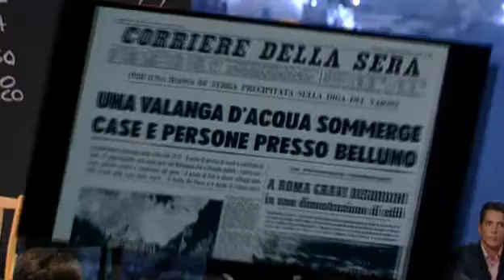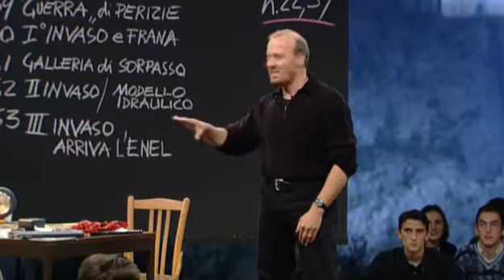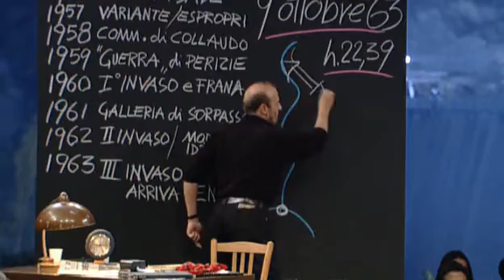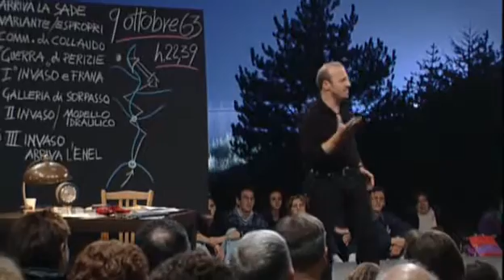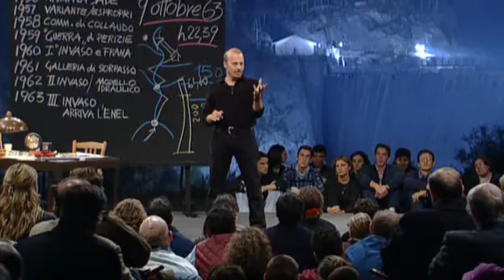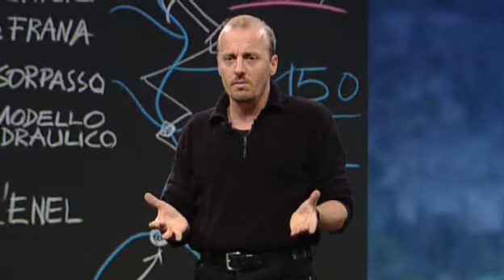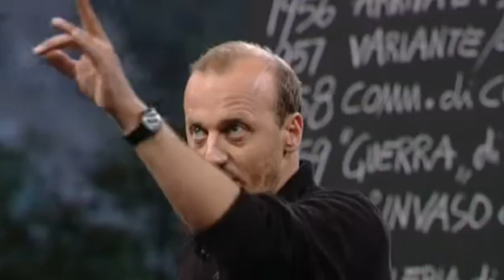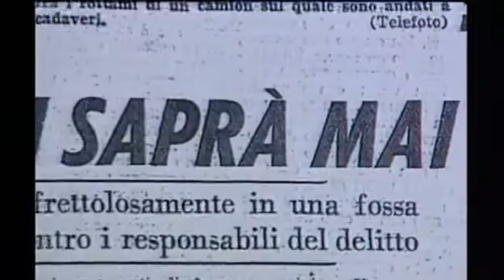Il racconto del Vajont (Marco Paolini) - Parte 1/2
Prima parte del celebre monologo di Marco Paolini sulla strage del Vajont, trasmesso per la prima volta su RaiDue il 9 ottobre 1997, trentaquattro anni dopo il disastro. Ho deciso di caricarlo su YouTube poiché è difficile da trovare online in versione integrale.